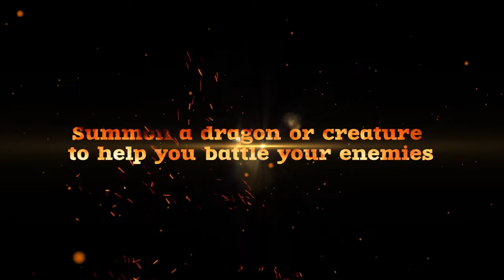Games like Minecraft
If you love minecraft, then try these awesome minecraft inspired games

Chapters
0:00 intro
0:10 Voxel Games + Game 1
0:30 Game 2
0:45 Game 3
1:00  Game 4
1:15 Game 5
1:30 Game 6
1:45 Game 7
2:00 Game 8
2:15 Game 9
2:30 Game 10
2:45 Game 11
3:00 Game 12
3:15 Game 13
3:30 Game 14
3:45 Game 15
4:00 Game 16
4:15 Game 17
4:30 Game 18
4:45 2d Side scroll Games + Game19
5:08 Game 20
5:23 Game 21
5:38 Game 22
5:53 Game 23
6:08 Game 24
6:23 Non Voxel Games + Game 25
6:46 Game 26
7:01 Game 27
7:16 Game 28
7:33 Game 29
7:46 Game 30
8:08 Secret sauce